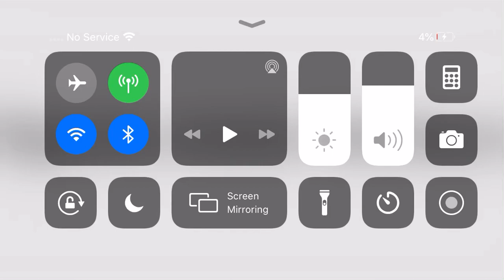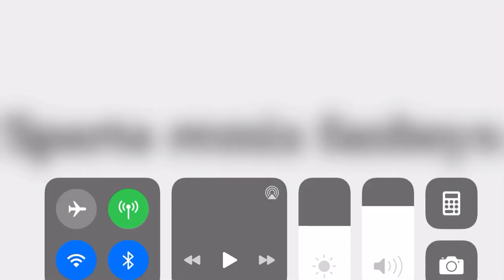Sparta remix fanboys rant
If you like Sparta remix fanboys iryo